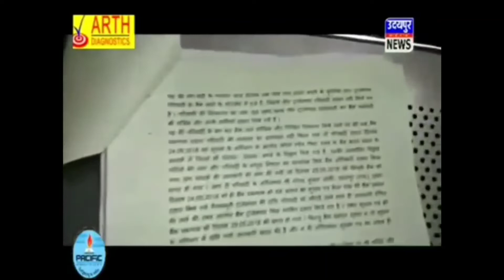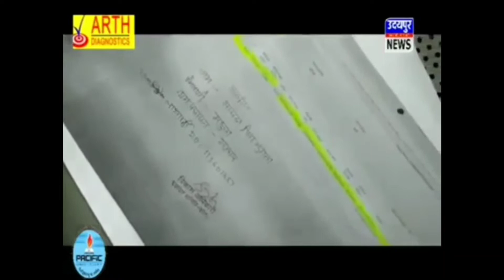राजस्थान मरुधरा ग्रामीण बैंक कोटड़ा के बैंक खातों में गोलमाल ...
मिशन कचरा साफ राजस्थान...